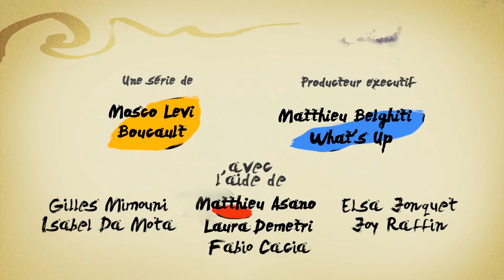S02E13 Nancy Huston - Alberta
J’aime les histoires drôles
Ce sont des moments où l’esprit se régale,
se libère et se donne en partage.
Les histoires drôles sont faites pour être transmises.
D’un ami à un autre, en une chaîne infinie… on ne sait pas d’où elles viennent, on ne sait pas où elles iront.

Elles voyagent, sans droits d’auteur, sans visa, passant les frontières au gré des amateurs, se transformant, s’adaptant aux cultures, aux traditions… essayer de suivre la trace d’une d’entre elles pour découvrir où elle est née, quand… serait une enquête palpitante.